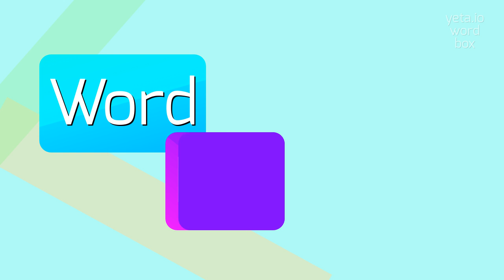HOW TO SAY DISPROPORTION'S?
DISPROPORTION'S - How do you really pronounce Disproportion's? Find out here in 2023

How to pronounce 'disproportion'?
What is the correct pronunciation of 'disproportionate'?
How do you say 'imbalanced relationship'?
Pronounce 'resource distribution' correctly
What is the pronunciation of 'inequality'?
Definition:
Disproportion refers to an unequal or imbalanced relationship or distribution of resources, objects, or attributes.
It describes a situation where the parts or components do not match or align properly.
Pronunciation:
To pronounce 'disproportion', break it down into syllables: dis-pro-por-tion.
Stress the second syllable, 'pro'.
Test yourself by speaking the following examples:
1. The disproportions in wealth distribution are a cause for concern
2. The disproportions in power within the organization have led to discontent among the employees
3. There is a clear disproportion between the number of men and women in leadership positions
4. The racial disproportions in the criminal justice system have sparked protests
5. The disproportions in educational opportunities hinder social mobility
Hope it will help you to answer on the following questions:
1. What are some consequences of disproportional resource allocation?
2. How can we address income inequality and wealth disproportion?
3. What factors contribute to gender imbalance in certain industries?
4. Are there any efforts to reduce the disproportionate representation of certain ethnic groups in the media?
5. What are some ways to tackle the educational inequities present in our society?